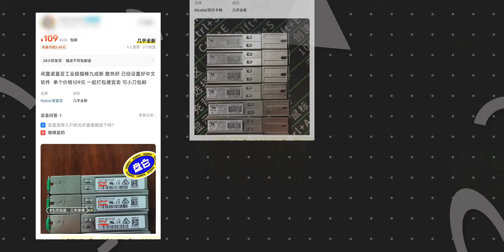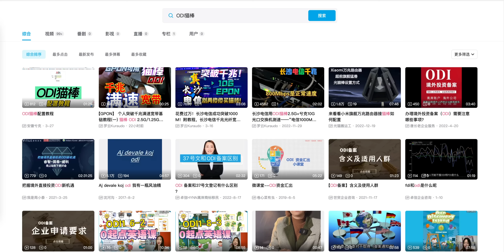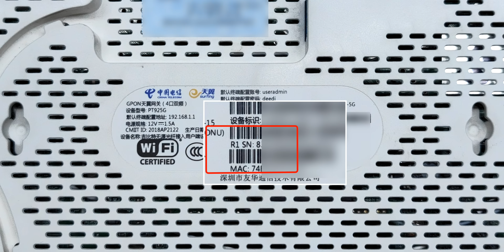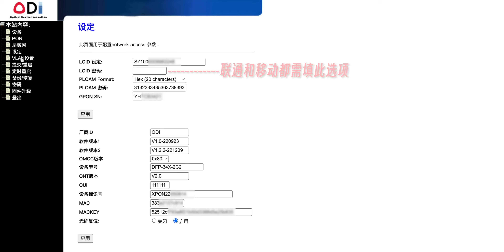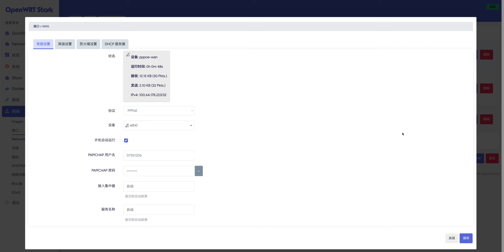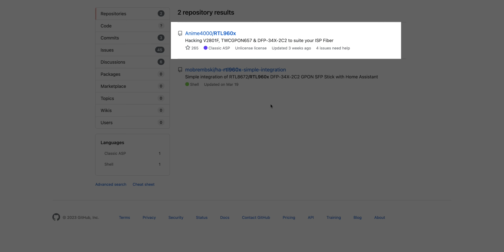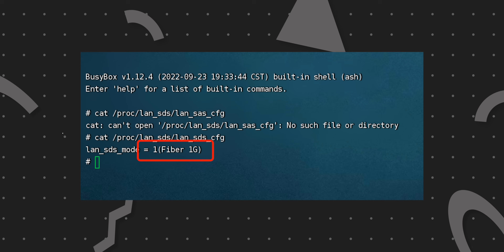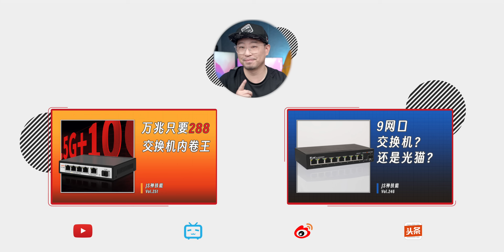手把手教你的DX-1006N交换机秒变2.5G光猫/ODI猫棒+DX-1006N交换机深度使用教程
非管理型交换机227